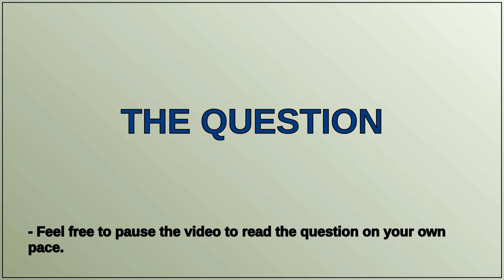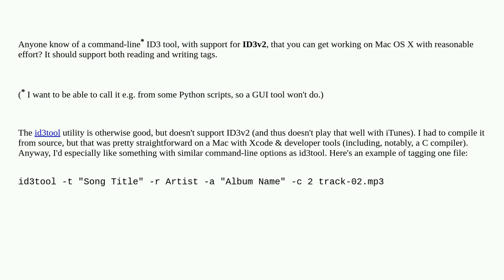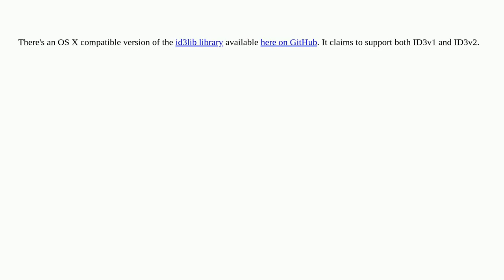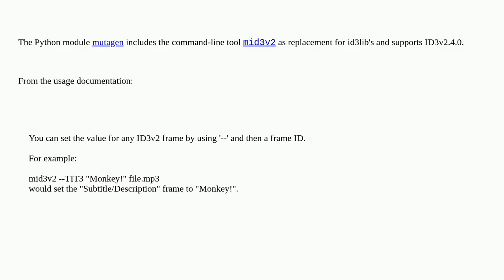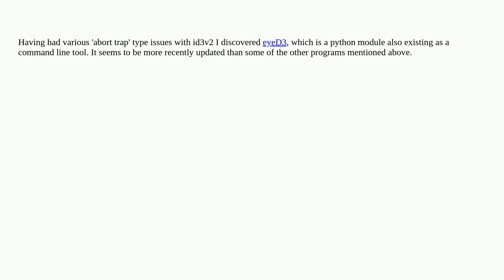Apple: Is there a good command-line ID3 tool for OS X?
Is there a good command-line ID3 tool for OS X?

A special thanks goes out to the community

  macos id3-tag software-recommendation